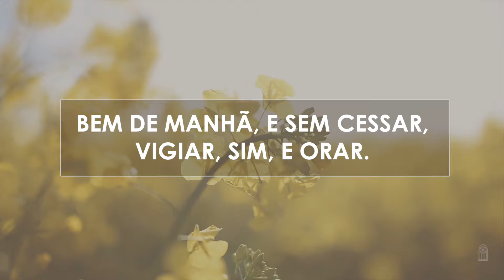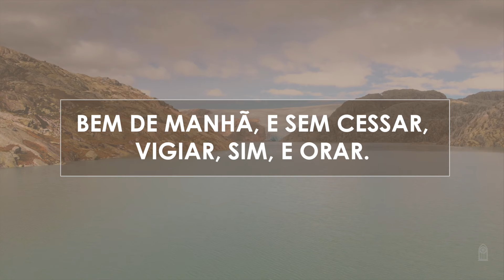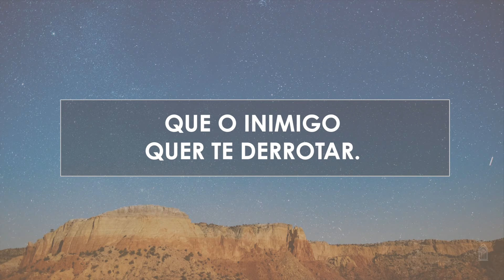Novo Hinário Adventista • Hino 413 • Vigiar e Orar • (Lyrics)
| Veja Também |

" VIGIAR E ORAR " era o hino 21 no antigo Hinário.

413. VIGIAR E ORAR
Letra: Psaumes et Cantiques
Versão: Alfredo Henrique da Silva
Orq.: Ronnye Dias

1. Bem de manhã, embora o céu sereno
Pareça um dia calmo anunciar,
Vigia e ora; o coração pequeno
Um temporal pode abrigar.

Bem de manhã, e sem cessar,
Vigiar, sim, e orar.

2. Ao meio-dia, quando os sons da Terra
Abafam mais de Deus a voz de amor,
Recorre à oração, evita a guerra
E busca paz com o Senhor.

3. Ao fim do dia, após os teus lidares,
Relembra as bênçãos do teu Pai de amor
E cada instante deixa teus pesares
Nas ternas mãos do Salvador.

4. E, sem cessar, vigia a cada instante,
Que o inimigo quer te derrotar.
Só com Jesus, em comunhão constante,
Vitória, enfim, vais alcançar.